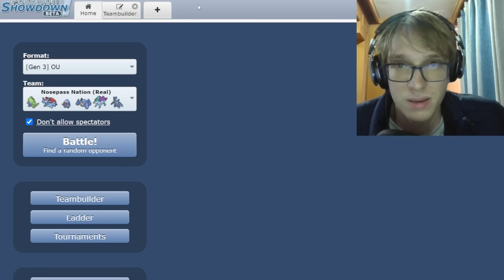Nosepass Redemption Arc - Gen 3 OU Ladder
Pokemon Showdown Competitive Singles exists. ADV OU is the best format. This is a good description of the video you are viewing / just viewed.

Is this insane?

Skarmory, Metagross, Salamence, Tyranitar, and more, are members of the metagame.